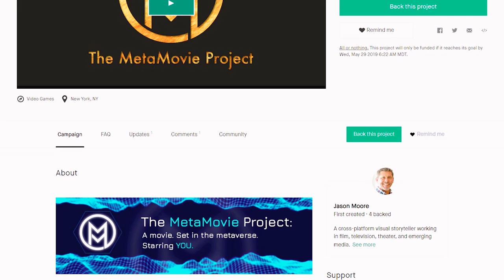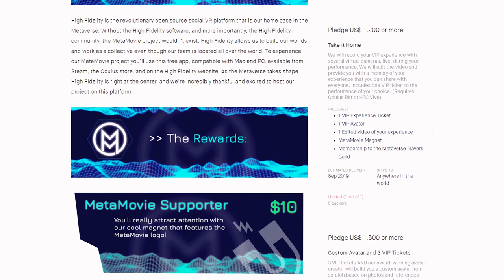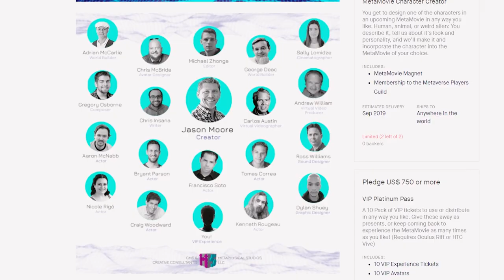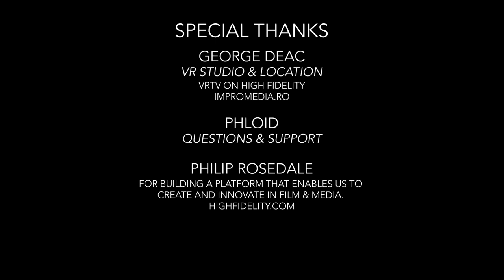Metaverse Newscast Ep 7: Ryan Schultz Inteviews Director Jason Moore - May 2019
Metaverse Newscast is a show which covers the personalities and stories behind social VR, virtual worlds and the metaverse. In episode #7, host Ryan Schultz interviews director Jason Moore, the creator of the MetaMovie Project.

Host: Ryan Schultz of Metaverse Newscast. Twitter: @quiplash Ryan's Blog

Producer, Editor, Camera: Andrew William -  Imagine That Productions    Twitter @AndrewWilliam23

Guest: Director Jason Moore   Creator of the MetaMovie Project

Carlos Perez - Camera #3.  Twitter:  @cpaustin2000

Special thanks to George Deac for use of his state of the art VR TV studio: VRTV on the High Fidelity Platform.    Web: ww.impromedia.ro

A big thanks to Philip Rosedale for building a platform that enables us to create and innovate in film & media.

Thank-you Phloid for your great questions and support during filming the interview.